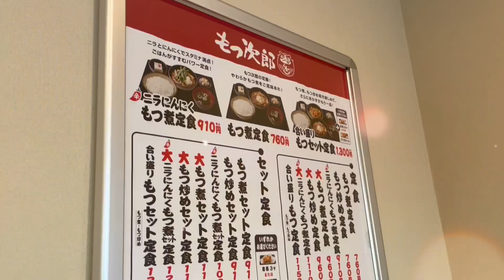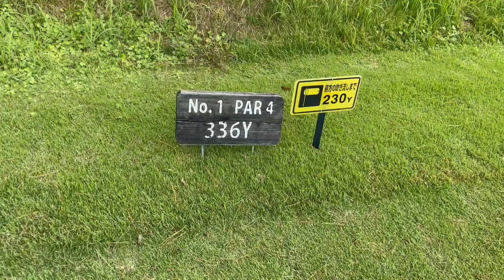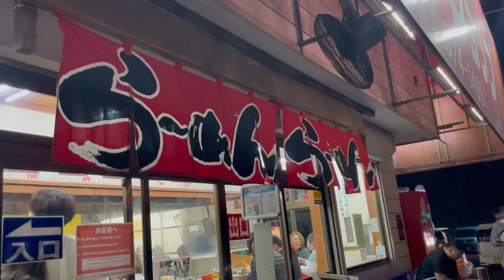【ゴルフ】水戸ゴルフクラブと、あのラーメンショップへ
朝飯に、ゆで太郎さんへ。久しぶりに水戸ゴルフクラブへ。昼メシに厚切りポークジンジャー激ウマでした。スコアはいつも通り。そして、ラーショの頂点ラーメンショップ牛久結束店へ。